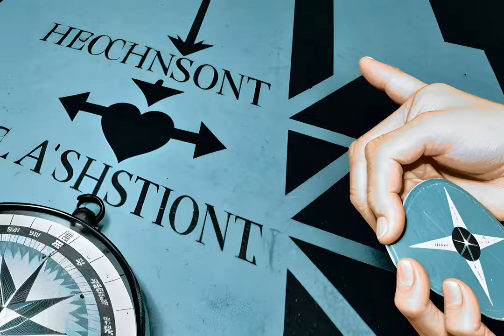Advent 2023 #5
More of the "advent calendar" series.
I think you've got the gist of this now.
And don't worry, I'm not part of any sect or anything :)
Oh yes, images are made using Stable Diffusion withDeforum, and the music is made with a whole lot of hardware synths.